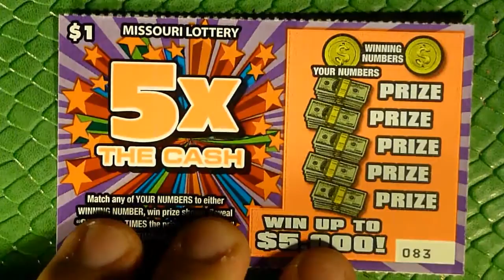$1 Daily Quick Fix - 5x The Cash - Playing Missouri Scratchers!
Getting our quick fix of scratching in before the weekend series!

Title Card By:  HardLeg Joe (see link above)